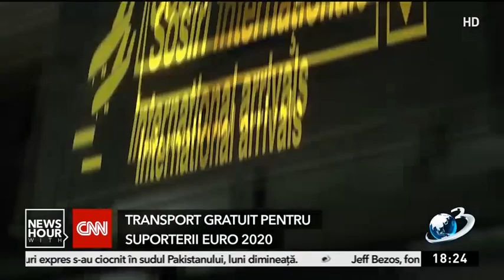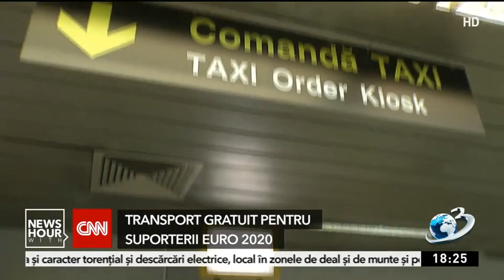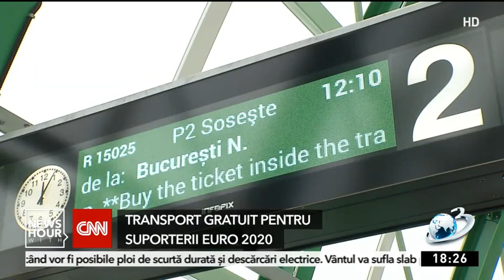EURO 2020 | part 1 | Alex Munteanu | Antena 3